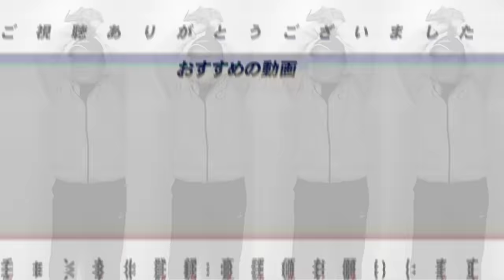【発掘シリーズ⑤】ソフトバンクに現れた世代 No.1左腕と育成左腕がヤバかった…